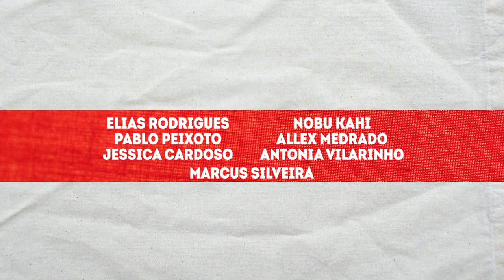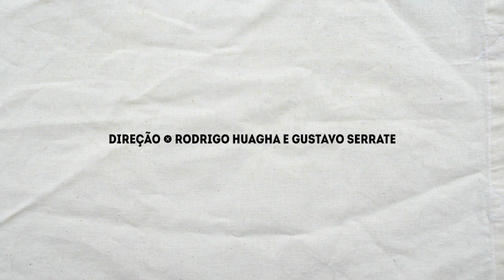Ocupação - Um grupo de pessoas resiste as investidas da polícia para manter sua ocupação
[CURTA]
SINOPSE:
Um prédio abandonado no centro da capital do país, que não cumpre sua função social. Um pequeno grupo de ocupantes estão prestes a serem retirados pela polícia e pelo estado. Exaustos e trancafiados dentro de um quarto, discutem as possibilidades do desistir ou se devem continuar o resistir.
Do lado de fora, política, violência e opinião pública, todos estão contra eles, e tentam força-los a abandonar o prédio.
Resistir essa é a palavra de ordem.
Título
Curta metragem
Brasília, DF
Ficção , colorido , Stereo,14 minutos , 2016Empresa produtora: Cine 81
Classificação indicativa: não recomendado para menores de 12 anos: Violência.
Produção executiva: Cine 81
Direção: Rodrigo Huagha e Gustavo Serrate
Elenco: Elias Rodrigues, Jessica Cardoso , Antonia Vilarinho, Pablo Peixoto, Nobu Kahi , Allex Medrado e Marcus Silveira
Elias Rodrigues – ator principal
Jessica Cardoso – atriz principal
Pablo Peixoto – ator coadjuvante
Antonia Vilarinho – atriz coadjuvante
Equipe Técnica:
Direção de produção: Dani Dumoulin
Fotografia: Gustavo Serrate
Roteiro: Rodrigo Huagha
Montagem: Anikulapo
Direção de Arte: Andresa De Bessa
Som direto: Rachel Bertazzi
Cenografia: Neila L e Niestro Irro
Figurino: Neila L
Trilha Sonora: Lee Rosevere, “Dreaming” Apoio Produção: Genesis Filmes